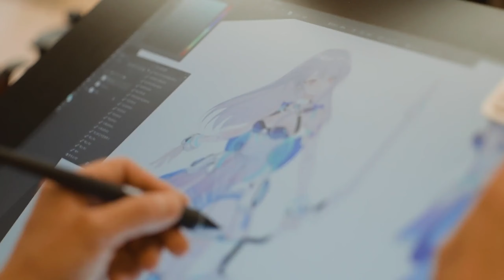Astral Angels - Novo Game Mundo Aberto (Android/IOS)